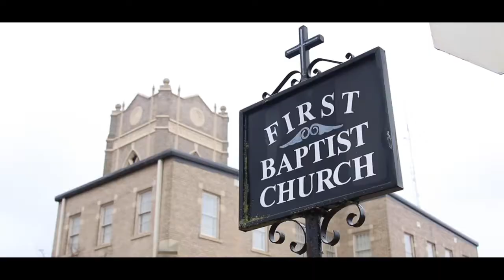Sneak Peak - Aaron & Mary Mills